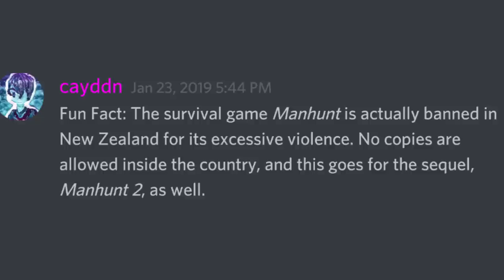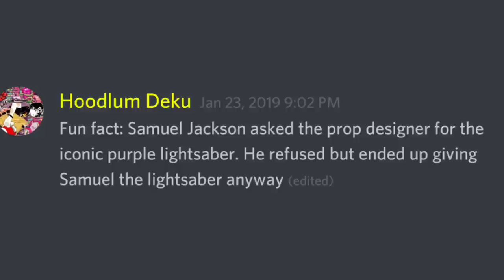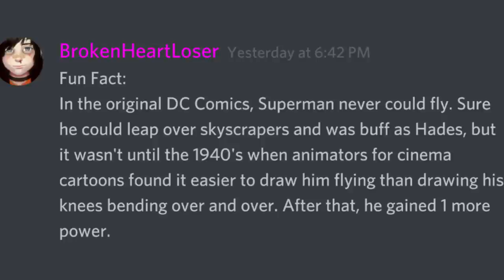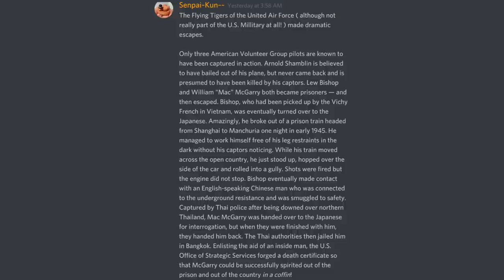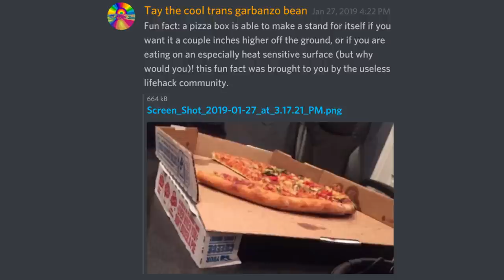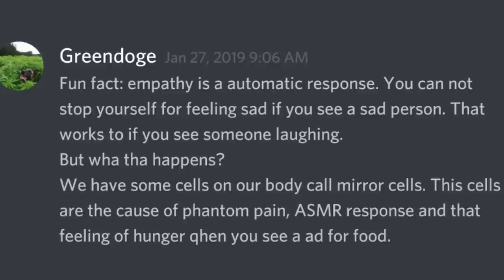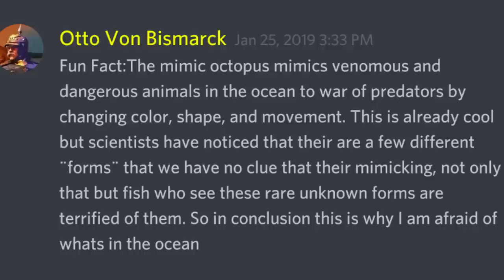Fun Facts With Discord #14